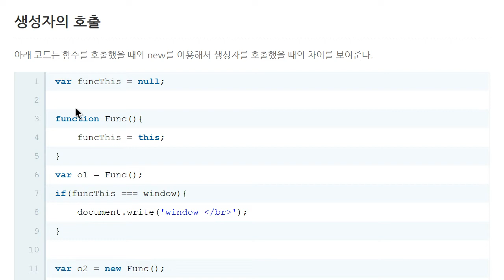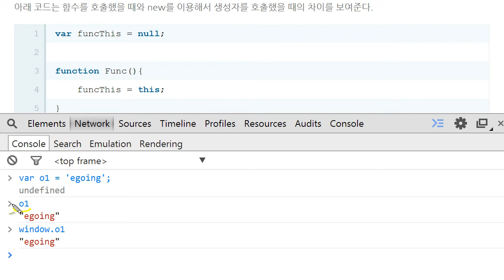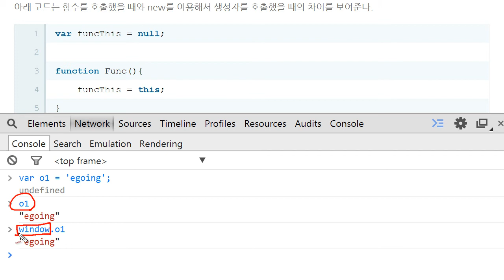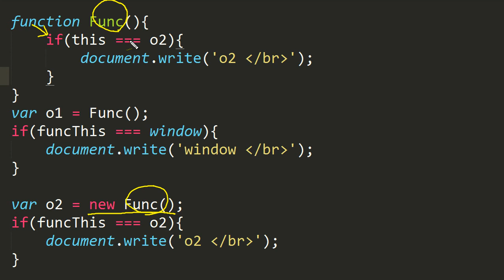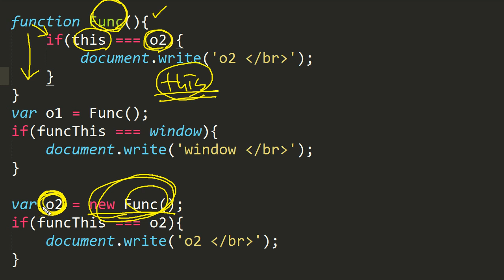JavaScript - this (2/3) : 생성자와 this